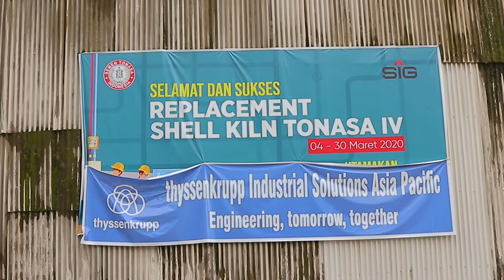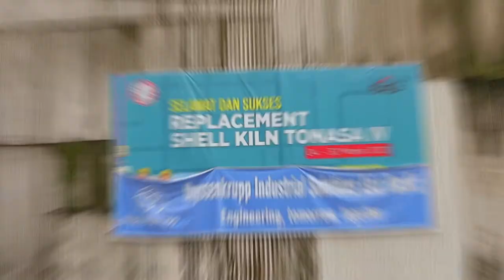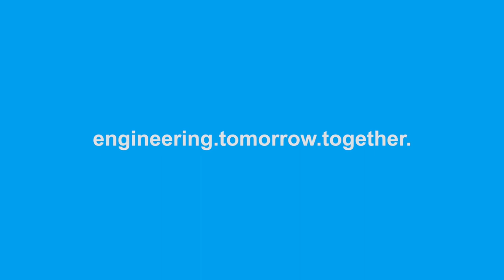Kiln Shell Replacement Cement Plant | thyssenkrupp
EPC solution from thyssenkrupp.